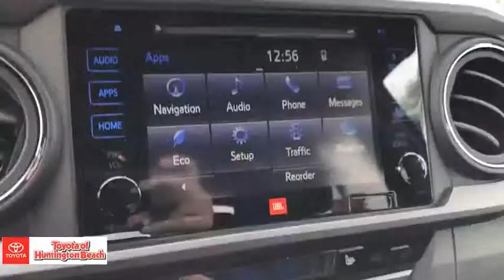2019 Toyota Tacoma Westminster, Costa Mesa, Garden Grove, Long Beach, Huntington Beach, CA 00183595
Super White New 2019 Toyota Tacoma available in Huntington Beach, California at Toyota of Huntington Beach. Servicing the Costa Mesa, Garden Grove, Long Beach, Huntington Beach, CA area.
2019 Toyota Tacoma TRD PRO 4W - Stock#: 00183595 - VIN#: 5TFCZ5AN4KX185612